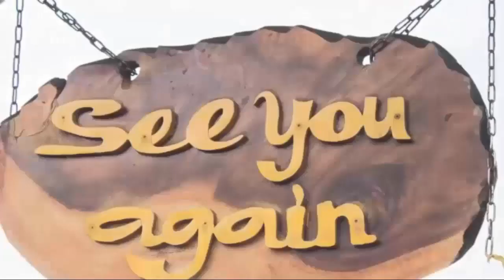Jordan & Tagert Together Confirm & Expose Trina As Curtis' Daughter! General Hospital Spoilers